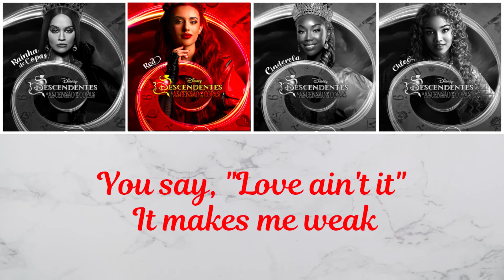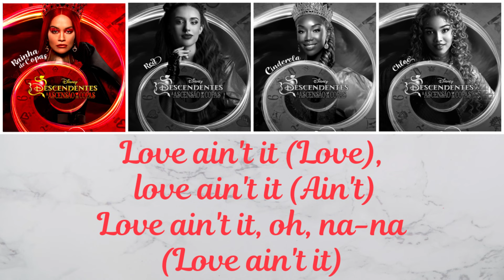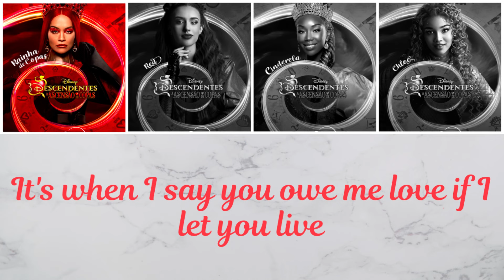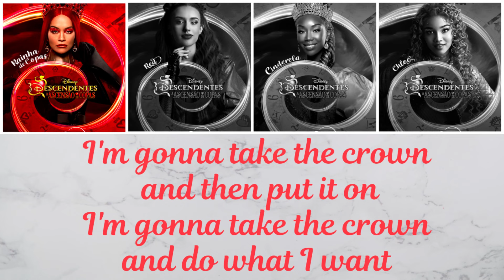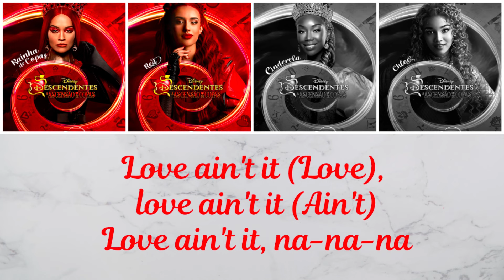[1 HOUR LOOP] LOVE AIN’T IT – KYLIE CANTRALL, MALIA BAKER (DESCENDANTS R 4 : THE RISE OF RED)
kylie cantrall

Enjoy the music for an hour,

malia baker,
love ain’t it 1 hour loop,
love ain’t it 1 hour

kylie cantrall Love ain’t it 1 hour,

kylie cantrall Love ain’t it loopsong,
kylie cantrall Love ain’t it loop,
sleeping music for deep sleeping,
music for studying and concentration,
soothing music for relaxing,
best songs of all time,
music to help you sleep 1 houR,
relaxing music 1 hour,
#1 hour songs instrumental,
 #1 hour calming music for sleep,
#1 hour playlist of chill music,
 #1 hour mix of popular song,
#1 hour relaxing music for stress relief,
extended version of songs,
one hour music videos,
hour long music for sleep,
best sleeping music 1 hour,
relaxing music sleep stress relief 1 hour,
descendants 4,
Love ain’t it,
descendants 4Love ain’t it,
kylie cantrallFans,
kylie cantrallMusic,
descendants 4 NewSong,
descendants 4 Love ain’t it Loop,
Love ain’t itLoop,